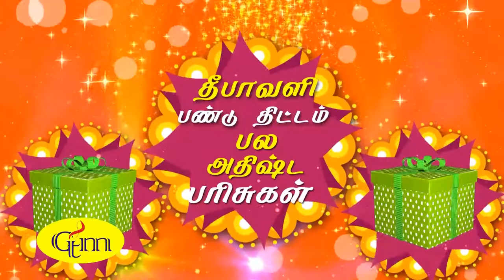GOWRI THANGAMALIGAI kanchipuram 2022